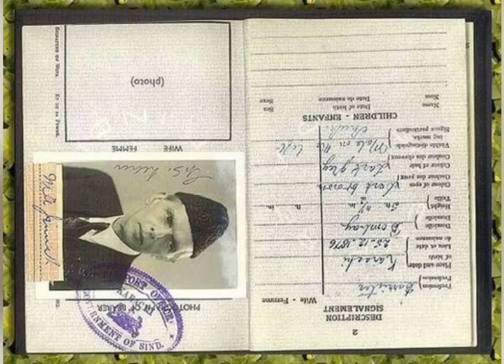quaid-e-azam day 25 December best song quaid-e-azam quaid day